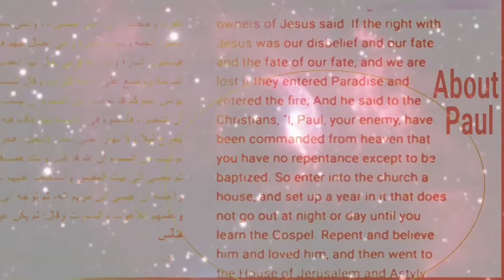The Apostle Paul & The Tafsîrs by Early Muslims honored Paul!!!